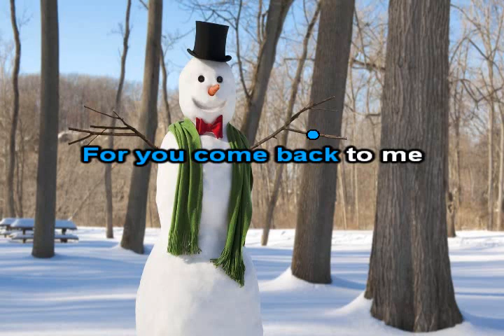Winter is here instrumental + Lyrics ( Ntuj No Tuaj Lawm ) - American Version